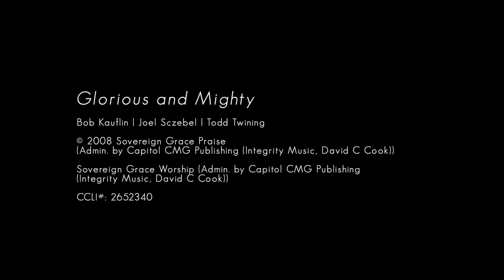Glorious and Mighty | Special Worship Music | Compass Bible Church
Join Joseph Lopez and Hannah Snyder from Compass Worship and sing Glorious and Mighty together! ‎